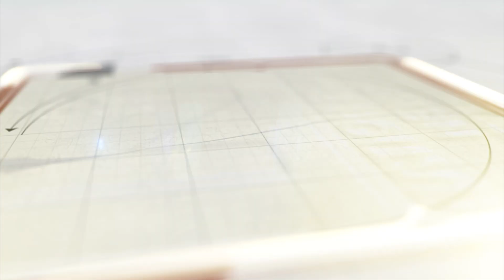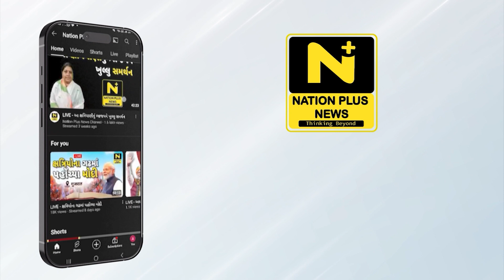મેઘાલય રાષ્ટ્રભક્તિ બુલંદી ઉપર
મેઘાલયમાં રાષ્ટ્રભક્તિ બુલંદી ઉપર છે. વડોદરાના ડેલીગેશને મેઘાલયની રાજધાની શિલોંગમાં ભારત માતા પુજનના એક વિશાળ ફોટો જોયો હતો.